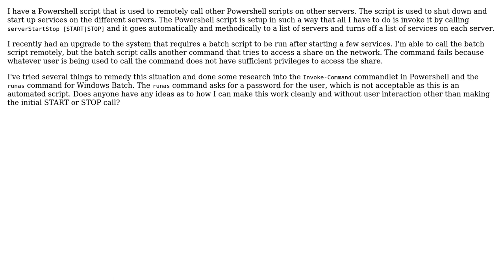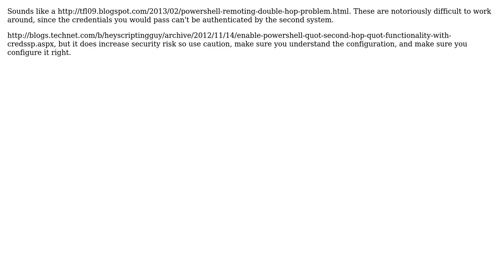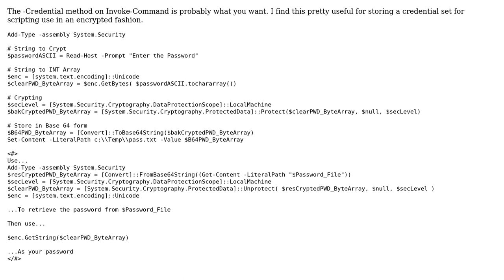Use current Powershell credentials for remote call (2 Solutions!!)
Use current Powershell credentials for remote call

With thanks & praise to God, and with thanks to the many people who have made this project possible! | Content (except music & images) licensed under CC BY-SA | Music | Images & others | With thanks to user Trey Nuckolls user sfedak user Bacon Bits and the Stack Exchange Network Trademarks are property of their respective owners. You are responsible for your own actions.